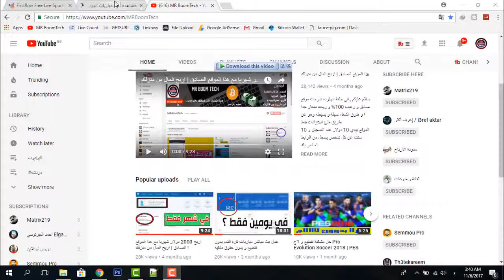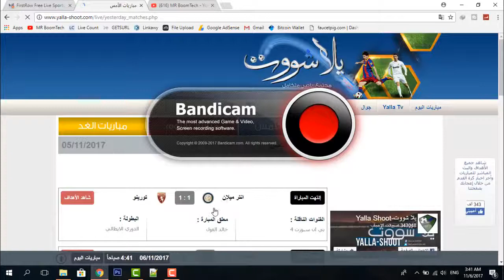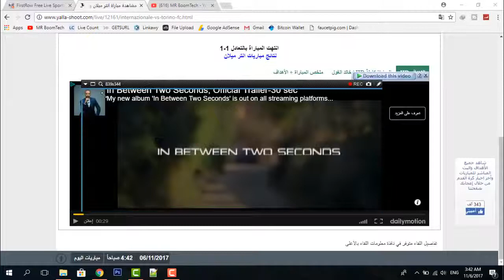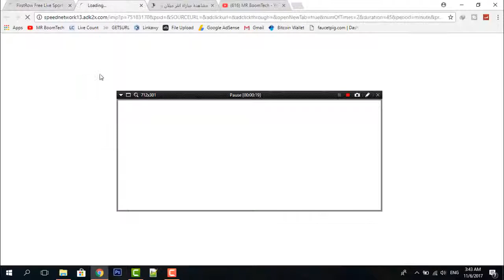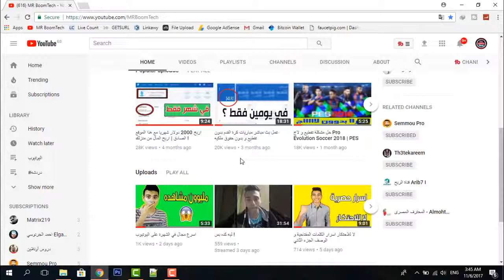كيفية نشر ملخصات و اهداف كورة القدم و الربح منها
سلام عليكم و في حلقة انهارده شرحت ازاي تستثمر و تكسب فلوس من نشر اهداف وملخصات كورة القدم و الطريقة دي فعالة جدا و بتنفع كتير و هي الطريقة الوحيدة اللي الناس بتستخدمها و ان شاء الله لو لقيت دعم في الحلقة دي هنزل طريقة تخطي حقوق ملكية فيديوهات كورة القدم بالطريقة الصحيحة بأذن الله و طريقة موثوقة 100% اتمنى اشوف دعم .